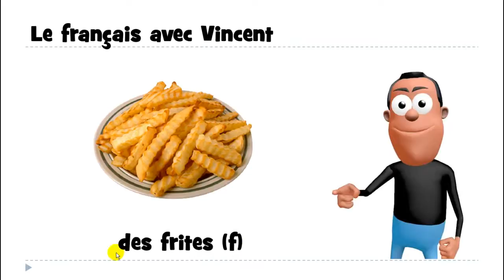Kuuntele ja opi ranskaa # des frites